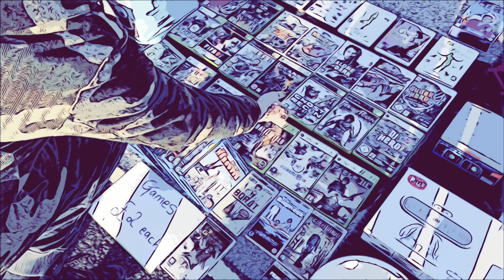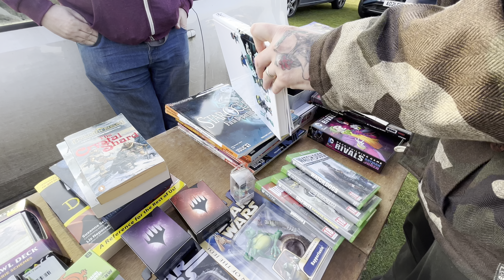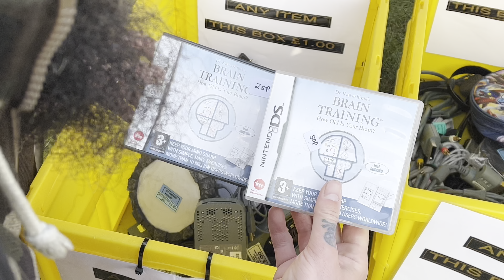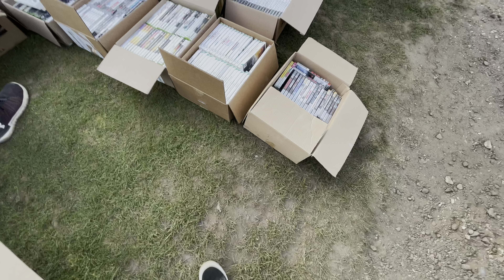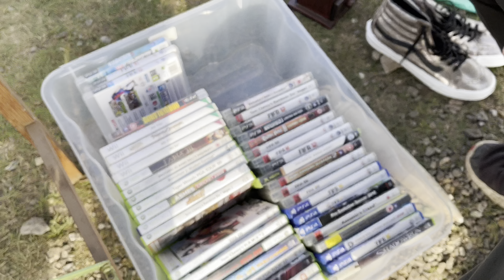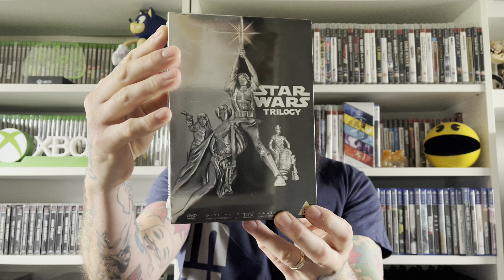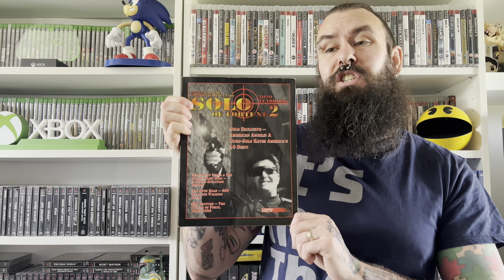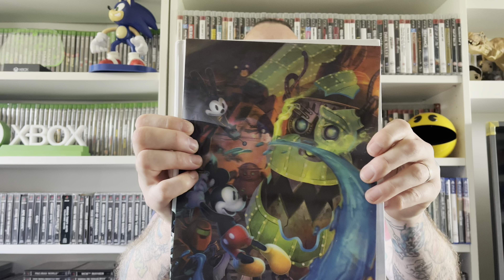The Carboot Strategy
Welcome back to another episode of game hunting live where I go around charity shops, pawn shops, CEX anywhere I can find games and game related awesomeness!

We’re back again at probably my favourite carboot in the world Arminghall and this week there are some amazing items on offer!

The theme this weeks seems to be strategy guides and controllers, which are two of my favourite things!

So many people sleep in strategy guides but SOME of these are worth some real money and you won’t believe how much value there is in this bundle I pick up, it’s a crazy multiplication in value!